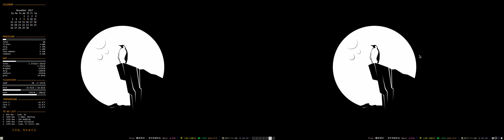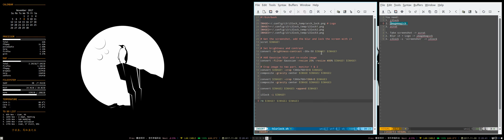i3lock blur background two monitor/i3gaps-tutorial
In this video we are going to show how we can create an i3lock script that blurs background for two monitors (note that this script also runs well in one monitor)